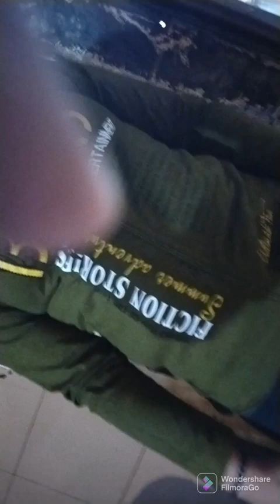red light area Mumbai video